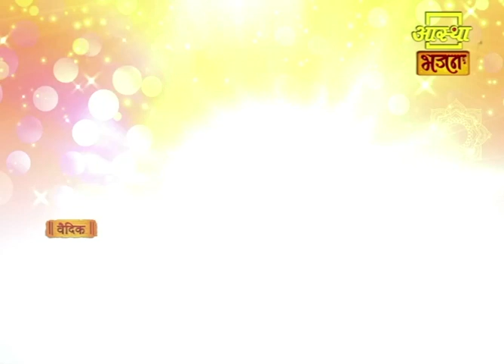आज का पंचांग | Aaj Ka Panchang | Aastha Bhajan